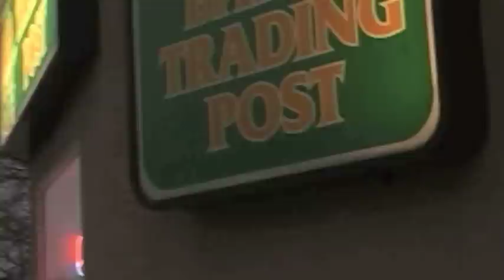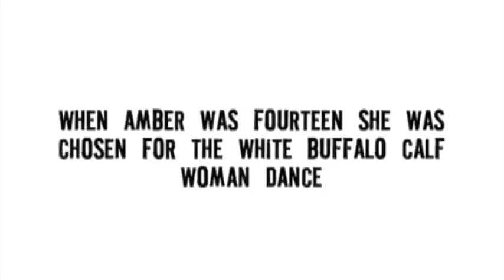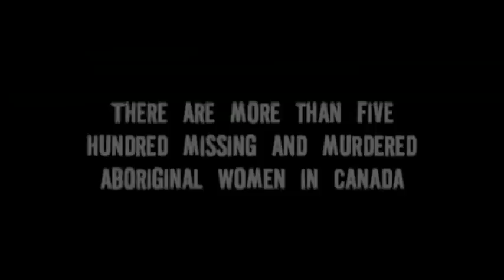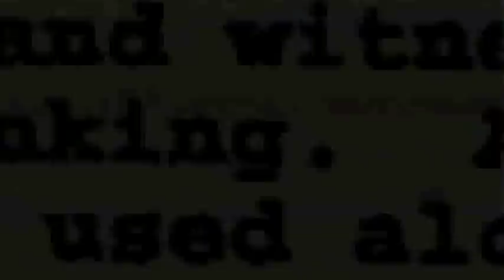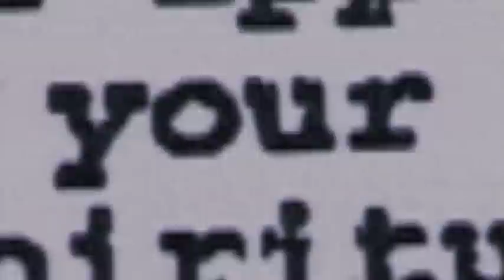Stolen Spirit (Part 1)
Director/Producer: Ryan Pilon

There is more to Amber Redman's murder than what was revealed in the media and the court room. Rumours spread among the communities during Amber's disappearance, and there is controversy over who knows what really happened to Amber that night in Little Black Bear. While there are more than 500 missing and murdered Aboriginal women in Canada, the injustices that occured to Amber are as unique as she was.